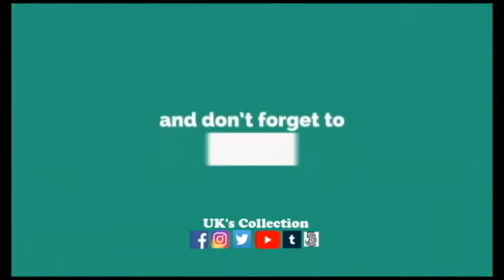Kirtipur (Behind The Scene Vlog)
Its a behind the scene of know the foods. we travel to kirtipur and shoot the know the foods and vlog. Njoy watching.

If anybody want to sent some gift then :
UK''s Collection
P.O.Box : 1083